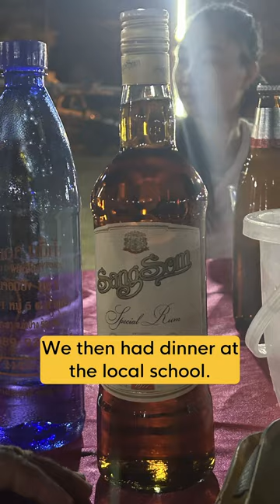Songkran | Thai New Year | Celebrating the rainy season in Chiang Mai | Water Fights in the Old town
Join me for Thailand's New Year celebration called 'Songkran'.

Traditionally, Songkran happens around April and aligns with the astrological New Year. At this time, Thai people travel to visit their family. I went to go see my Grandma in Lampang and then joined my friends a few days later in Chiang Mai. The festivities go on for almost a whole week, so people have enough time to go visit their family.